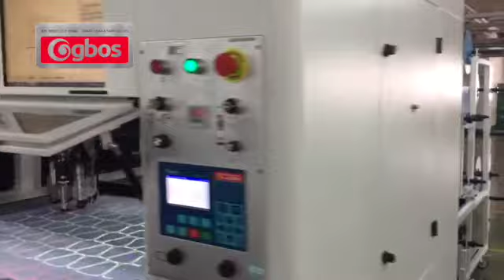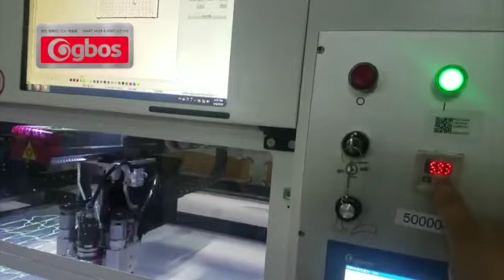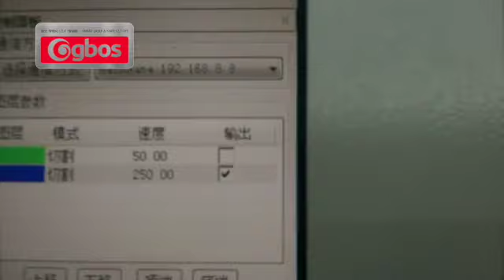VC9-1670T/N Oscillating Knife Cutting System - Customer Case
Take you to our customer's cutting room; see for yourself the operation of the machine.